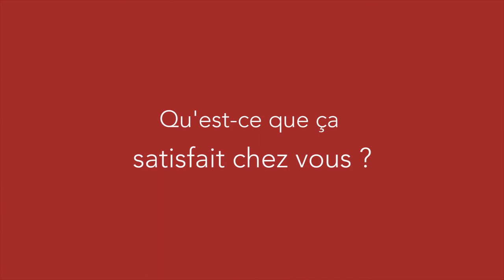Aodrenn Van Horn Ecolieu: montrer une manière de vivre plus écologique et autonome (version courte)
Aodrenn a décidé de "proposer des modèles soutenables et enviables en terme d'énergie, d'habitation, d'auto-construction".

L'idée : vivre de la manière la plus écologique et la plus autonome possible et montrer ainsi que c'est possible de le faire !

Pour ça, il a initié un éco lieu qui accueille des formations, stages et résidences afin de transmettre ce qu'il a appris.

Résultats : il vit avec peu de moyens mais avec tout le confort moderne dans une maison auto construite avec des matériaux de récupération.

Un témoignage inspirant à écouter !

Disponible sur onpassealacte.fr, le site qui pousse à agir